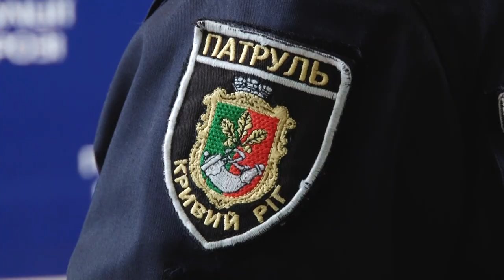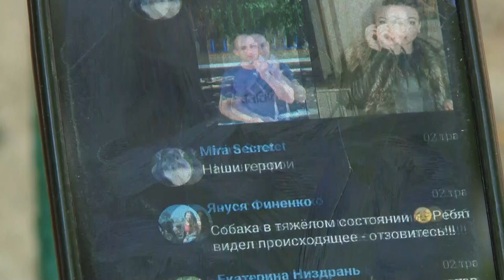Люди скалічили собаку